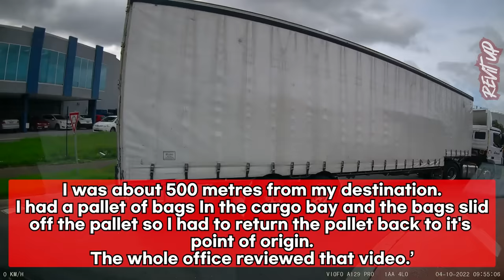They All Want My Lane. Road Rage | Hit and Run | Bad Drivers , Brake check | Other Dashcam 560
Road Rage |  Hit and Run | Bad Drivers  ,Brake check, Car | Dash Cam 560
Credits for the video(Thank you)
UPS delivers knowout blow to red light runner

Ducky Dashcam
Common courtesy, Land Rover and other good clips.
Email video submission

Id*t in black car almost hits me

Bad driver from Safe (something) Transportation

Yield

Roundabout rookie

Torquay driver's astonishing new lane invention

Skateboarder with a death wish

What trying to kiss a semi looks like

Road Rage: Car fails to stop or yield at T-intersection.

Little C*rsh Uniondale NY

Sleeping and driving Hempstead, NY

Silver nissan spinning out in wet

Garmin 3/06/2024

Wrong way driver- Slidell, LA

Spun out of control

Vehicle incident 59 and Wells Highway made with Clipchamp

Prius meets truck.

Woman late to pick up her kids narrowly misses me -Daahcam Leics

Bad Lane Change

I guess it works for some...

Driver backed into me

Almost hit 4 times

Bad drivers of Montreal 437

Thankyou!